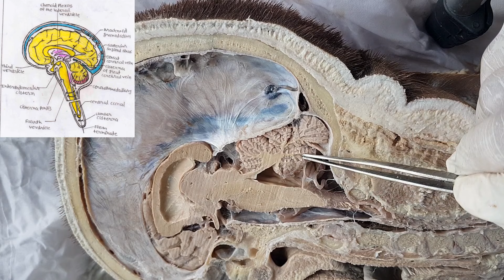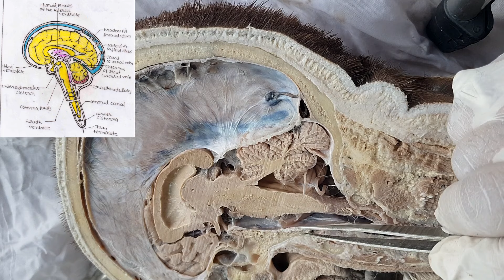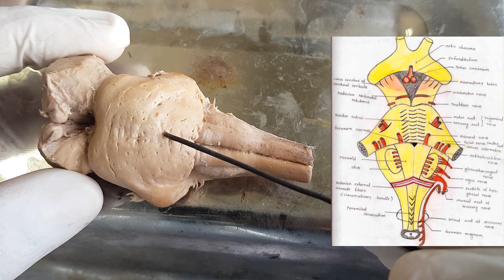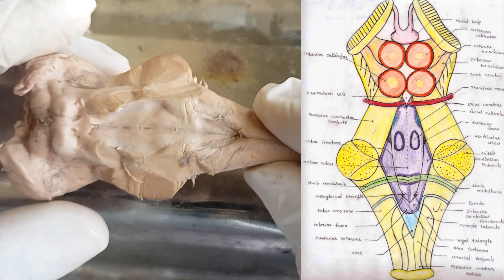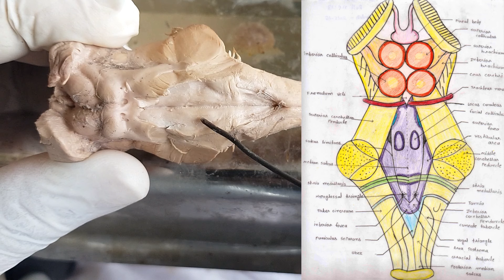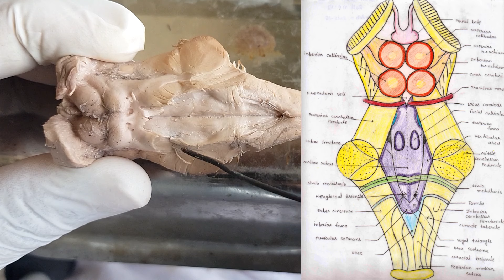Brainstem - external features ( Gross Anatomy) Parts | Relations | Applied Anatomy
The brainstem (brain stem) is the distal part of the brain that is made up of the midbrain, pons, and medulla oblongata. Each of the three components has its own unique structure and function. Together, they help to regulate breathing, heart rate, blood pressure, and several other important functions. All of these brainstem functions are enabled because of its unique anatomy; since the brainstem houses cranial nerve nuclei and is a passageway for many important neural pathways. This article will discuss the brainstem anatomy in a student-friendly mode and help you ace your neuroanatomy exams.